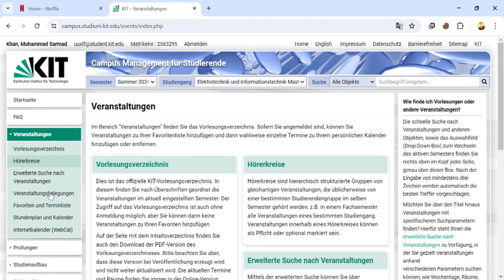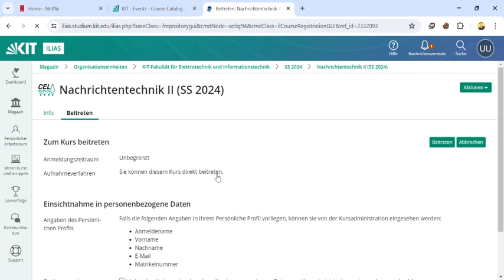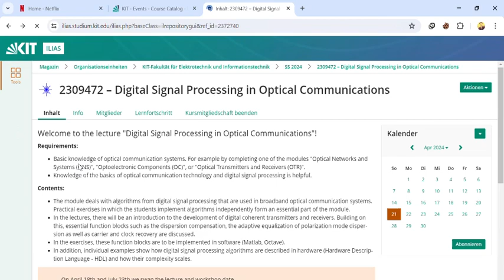PSA-KA Organized a "ILIAS/CAS KIT Course Registration Seminar | 21.04.2024"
Online session by Sarmad Khan, Sajjad Hussain